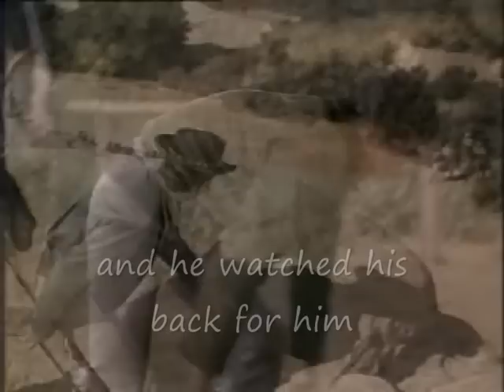Little Joe Cartwright and Cochise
The original Cochise chosen by Michael Landon. Bonanza Episodes from Seasons 1 - 6